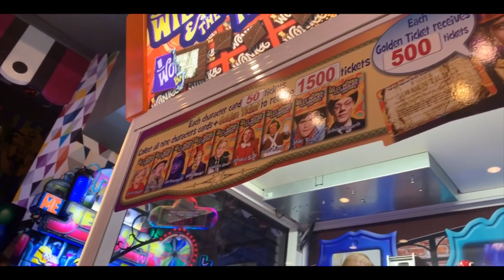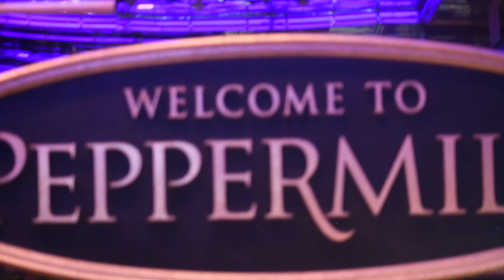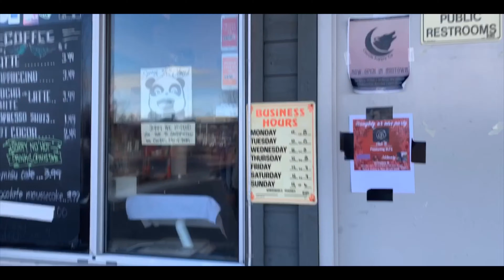HOTEL HOPPING IN RENO - Vlogmas | Ft. Daniela Benito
Check out our mini adventure as we tour around different Hotels in Reno and Tahoe. Sorry for the shaking camera. Comment down your favorite part, or the parts that made you laugh.

Featuring:
Daniela Benito

If you see this, here’s a fun fact: Daniela and I got over 4,300 tickets in the arcades. 🙃